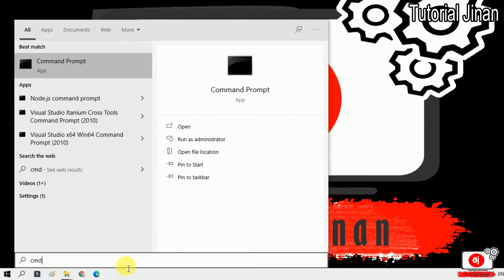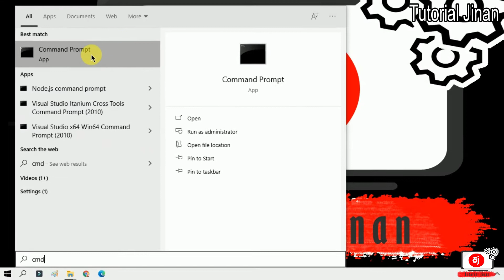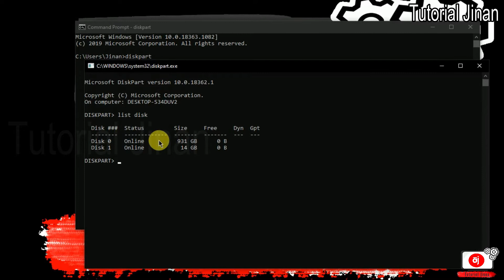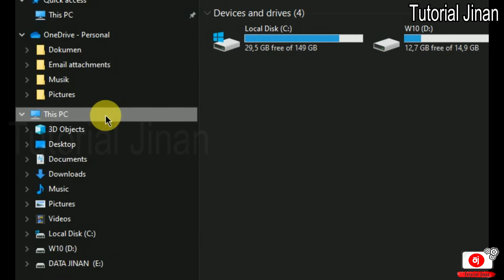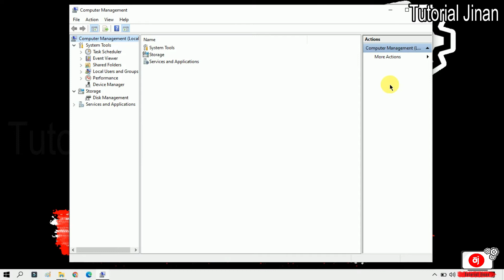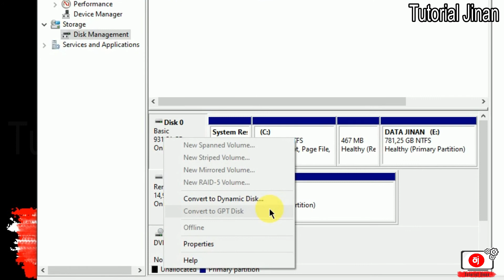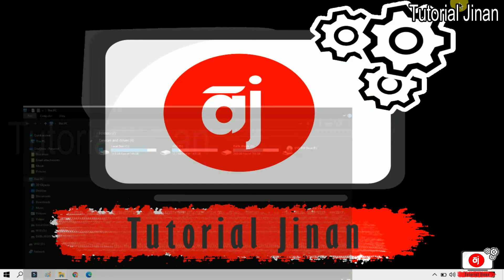cara cek jenis Tipe partisi hardisk GPT/MBR tanpa software_Tutorial Jinan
Assalamualaikum Wr, Wb kali ini Tutorial Jinan akan berbagi tips bagaimana cara cek jenis Tipe partisi hardisk GPR/MBR tanpa software
cara cek jenis Tipe partisi hardisk GPT/MBR tanpa software